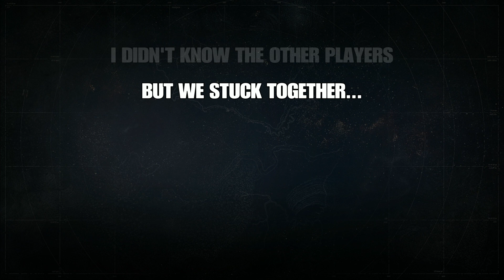Warzone DMZ Final ExFil Gameplay (No commentary)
Something different for you lovely lot today. I was playing Call of Duty Warzone 2 DMZ and after a few games I was paired with two strangers.

I couldn't hear them and do not know if they could hear me but what transpired was the most exciting game of DMZ I've had to date. Not only did I get the Stronghold and Lotus missions done, but we went down to the final ExFil...

Did we make it? Enjoy the video and see.

Be well.